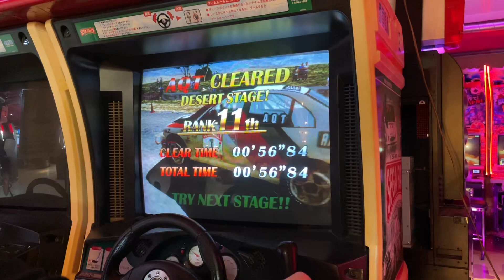Sega Rally 2 - LANCER Mountain (1'00"58)